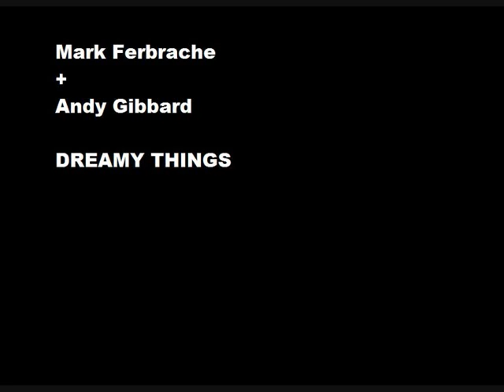Mark Ferbrache - Dreamy Things (produced by Andy Gibbard)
a beautiful song written and sung by Mark, with production, backing vocal and lovelyness from Andy